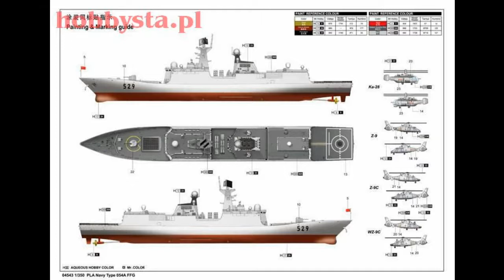Pakistan Navy signs contract for acquisition of two warships from China.